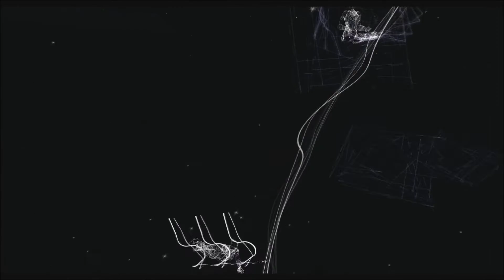Fest'Avi 2016 (Complete Tour -Cerise Mix- )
Fest'Avi 2016 Complete Tour -Cerise Mix- by Cherry Manga

"Creativity is contagious, pass it on" Albert Einstein
Fest'Avi it is like saying that the great metaverse is different under OpenSimulator:the common goods and the sharing are the essential components of this spacetime.
Fest'Avi reinforces our spirit for sharing cared objects , inspired, attractive and aesthetic.
Enrich more and more the Avatars propositions, play with our diversity, surf on our fantasies, spread the dream, we all contribute to the OpenSimulator metaverse evolution.

FrancoGrid.org